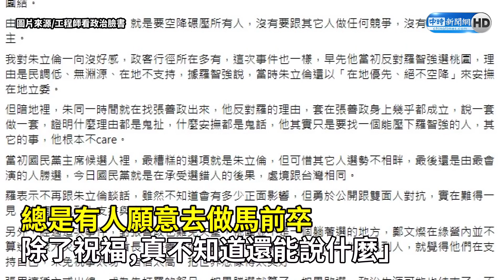張善政話裡藏刀？ 他預言將有「恐怖發展」｜中時新聞網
國民黨前台北市議員羅智強6日晚間引用歌曲《成全》的歌詞，宣布退出桃園市長選舉。臉書粉專「工程師看政治」先前分析指出，從近期羅與張善政的發言，可見羅對黨主席朱立倫的強烈不滿，而張則稱國民黨立委呂玉玲是「非常大器的政治家」、「國民黨分裂更無法勝選」，似暗指羅不大器、不支持他就是不團結；粉專直言，張已鐵了心就是要空降輾壓所有人，張用這種方式出線，若敗選政治生涯也就結束了。

【相關新聞】
張善政話裡藏刀？他預言將有「恐怖發展」 網暴動了